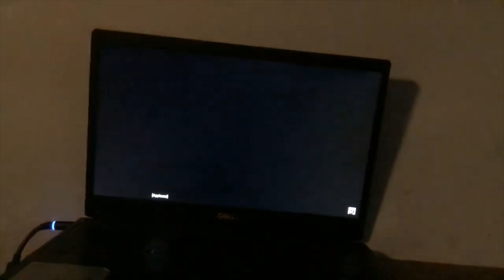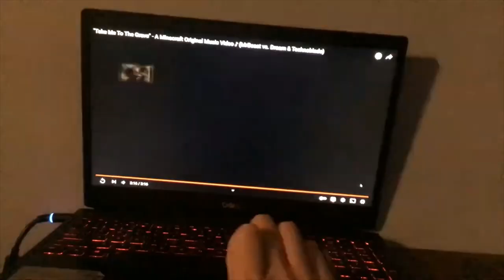WEAKNESS GenVeraAnimations Montage